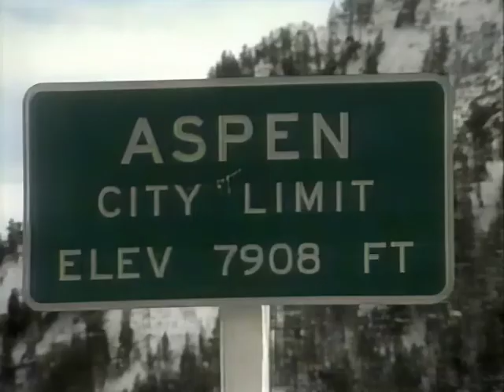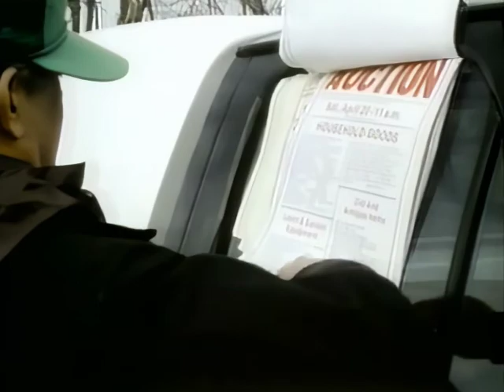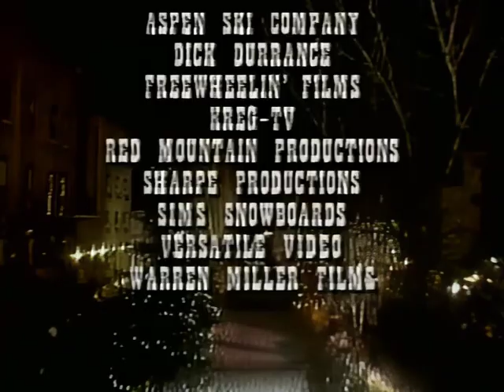John Denver's Christmas in Aspen (1988) - RESTORED!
As this beloved special by John Denver has never been released officially, I took it upon myself to restore it as well as I could with the only known source material. The source (a rip from a VHS cassette) was upscaled using AI software to restore some detail that was lost and remove visual noise. The background noise in the audio was also cleaned up to remove the hissing that plagues so many old videocassettes. This is my attempt to give the world the John Denver Christmas Special it needs right now. I sincerely hope the original special in full quality exists and is released someday, but for now I hope this puts you in the Christmas spirit. Merry Christmas!

John Denver hosts this Christmas special taped in Aspen, Colorado and featuring performances by Denver and his guests of new and traditional music. The program also celebrates the people of the scenic and historic community of Aspen.